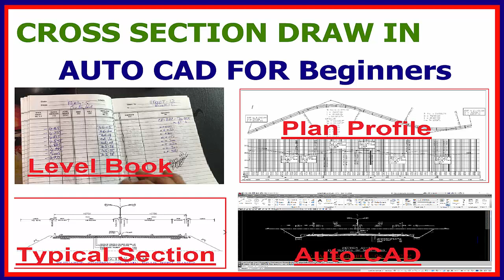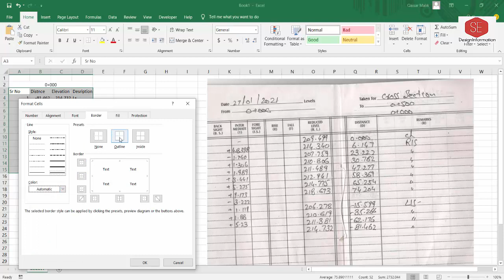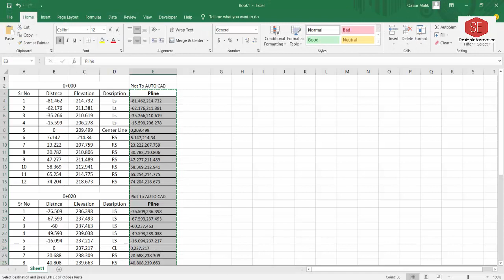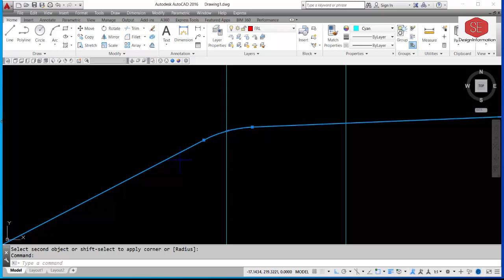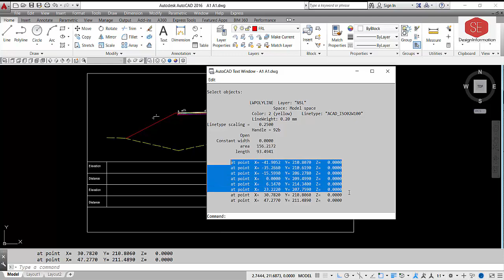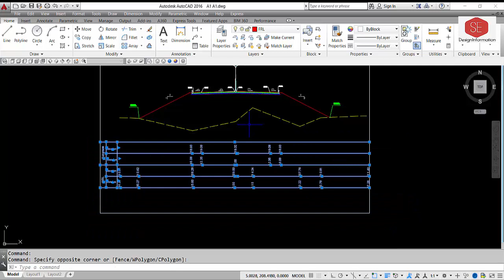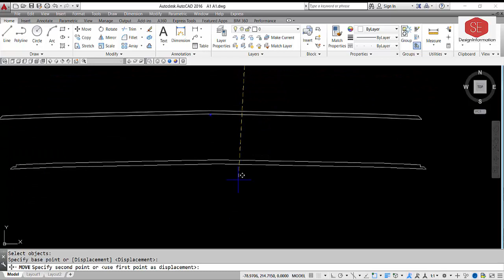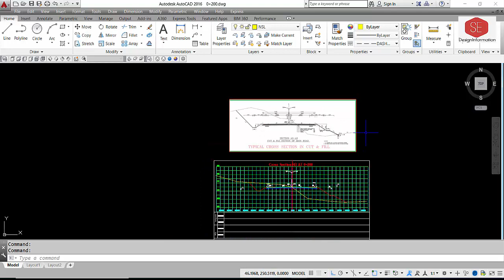Create Road Cross Section in Auto CAD for Beginners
In This Video Draw Cross Sections of Roads in Auto CAD.
Create Cross Section in Auto CAD Without Excel.
How to enter Level & Distance from Field Book to Excel & Auto CAD.
Cross Section Draw with SCR File In Auto CAD.
Create Excel Format for NSL. & Past into Auto CAD.
if You Beginners  Must Watch This Video.

Download Zip Folder  This Folder Cross Sections Lisp Files Feld Book Typical Sections & Plan-Profiles Drawings.
Click Link & Download File.